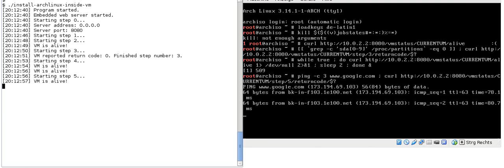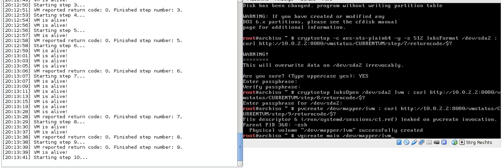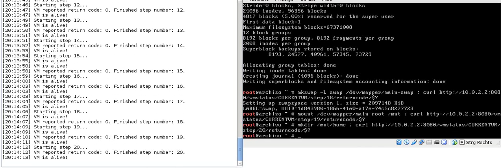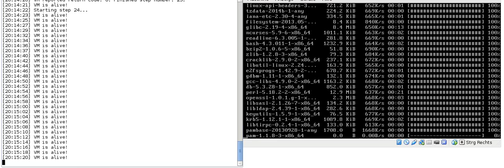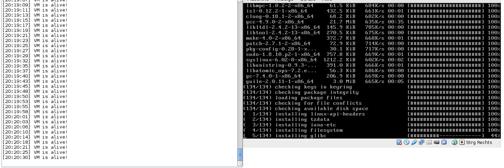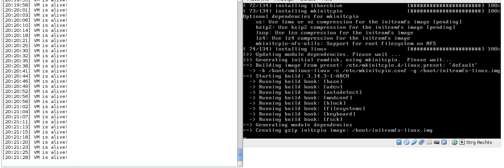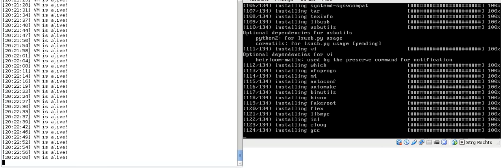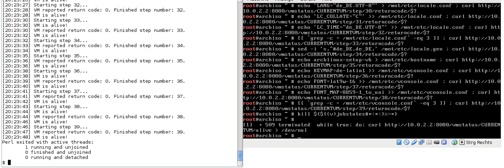Scripted installation of Arch Linux inside VirtualBox VM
The script (on the left side) runs on the VirtualBox host and installs Arch Linux automatically inside a virtual machine (right side). It also supervises the progress of the installation.

The script demonstrates that the current Live CD ISO as well as the current pacman packages are suitable for installation of an encrypted system with a syslinux boot loader and systemd that boots without errors.

The script isn't completed yet, so the video only shows the installation up to the configuration of some /etc files. The final configuration and the reboot are still missing.

The video reflects the current state of development.

Recorded using RecordMyDesktop, video quality about 60 %.